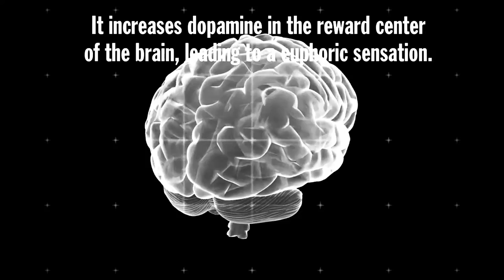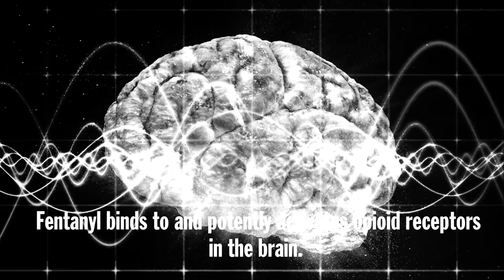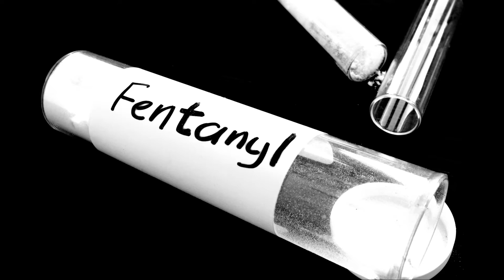Joe Arrington - Fentanyl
This YouTube Channel is run by the only biological children of Joe Arrington.
The videos that will follow are old home movies our mother took over the years. This is all that we have of our father along with memories, because our aunt has stolen everything from us.

Video by Stacy Arrington. All videos included are the exclusive property of Stacy Arrington and Ava Arrington Music, LLC.